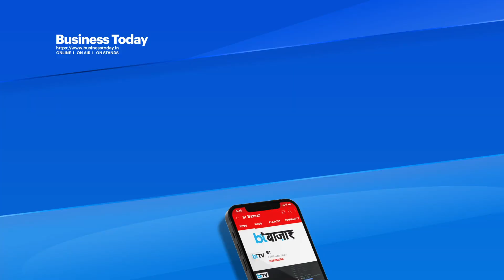5 Best Mutual Funds: बच्चों की पढ़ाई से लेकर शादी तक की टेंशन दूर!